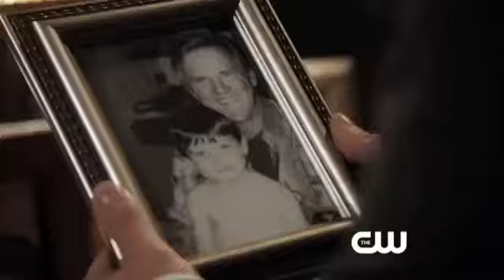arrow S01 official trailer